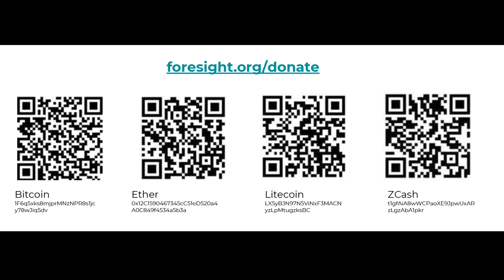Mark Katakowski | Forever Labs @Biotech Investing in Longevity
Mark Katakowski presents Forever Labs on 1st May 2019 in San Francisco.

Forever Labs cryopreserves your adult stem cells to create a reservoir of young stem cells for future use. The decline in the number and viability of stem cells contributes to the decline in health associated with aging. Stem cell replacement experiments in mice suggest that young-to-old transplantation of stem cells can extend healthy lifespan. Mark Katakowski co-founded Forever Labs with the goal to bring autologous stem cell replacement therapy to humans.

Aikora Health and the Foresight Institute joined forces to organize a series of talks on biotech investment and longevity. They gathered a curated group of entrepreneurs, scientists, and investors to discuss exciting projects that seek to extend human healthspan, surveying a diversity of novel approaches, and discussing which ambitious goals are realistically within our reach.

Speakers included:

Mark Katakowski, President and CSO of Forever Labs
Reason, CEO of Repair Biotechnologies
Sergio Ruiz, Managing Director of the Methuselah Fund
Doug Ethell, CEO of Leucadia Therapeutics
Vittorio Sebastiano, Scientific Advisory Board Chairman of Turn Biotechnologies
Aubrey de Grey, CSO of SENS Research Foundation
Sonia Arrison, Author of 100 Plus
Sarah Constantin, Founder and Executive Director of The Longevity Research Institute, Founder of Daphnia Labs
Gordon Lithgow, Professor at the Buck Institute for Research on Aging
Mike West, CEO of AgeX Therapeutics

Aikora Health connect investors with companies, founders and scientists in the health tech, genomics, and regenerative medicine sectors. Our key focus is on longevity tech with the potential to transform healthcare and human aging. We offer insight and information regarding the biotech and increasingly important longevity space, in addition to matching founders of biotech and longevity companies with funding and strategic partnerships.

Foresight Institute is a leading think tank and public interest organization focused on emerging world-shaping technologies. It was founded in 1986 on a vision of coming revolutions in technology that will bring extraordinary opportunities, as well as unprecedented challenges. Foresight’s mission is to steer towards positive futures, futures of Existential Hope.